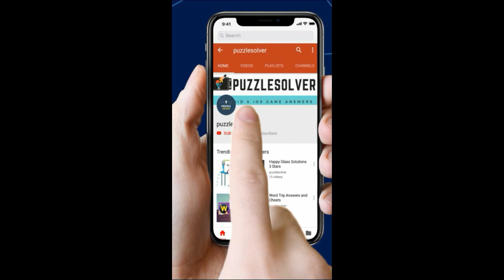Wordbrain Puzzle Of The Day june 7 2019 Answers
Here are the answers to Wordbrain Puzzle of the day Friday June 7, 2019.